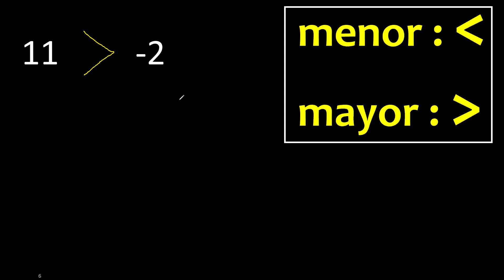11 es mayor o menor que menos 2 colocar signo(simbolo) , comparacion de numeros negativos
metodo facil